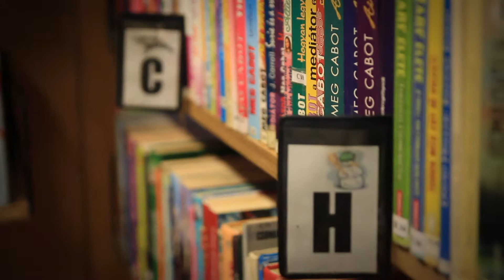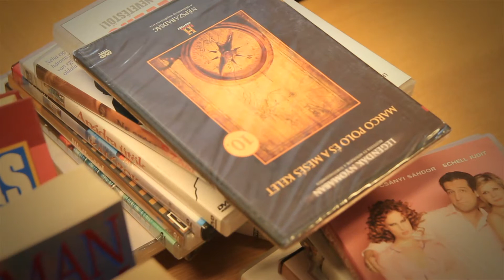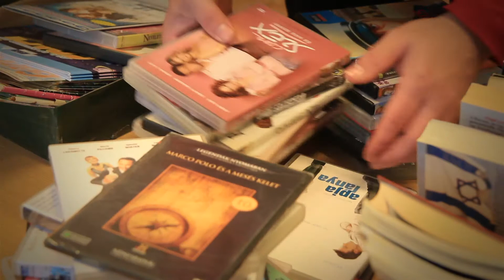Nemzetközi Könyvajándék Nap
2012-ben indult útjára a Nemzetközi Könyvajándék Nap. A kezdeményezéshez – mint minden esztendőben – idén is csatlakozott a Vörösmarty Mihály Könyvtár valamennyi részlege és tagkönyvtára.